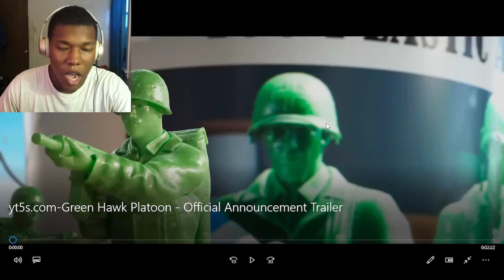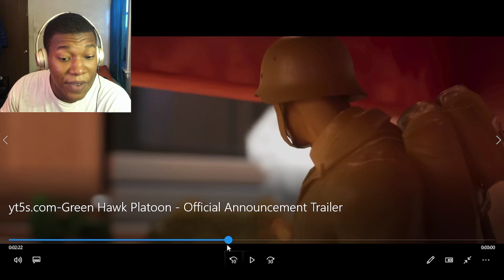Green Hawk Platoon - Official Announcement Trailer REACTION